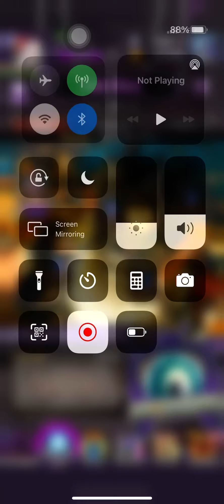Disgaea RPG - main Story EP2 - Chapter 1